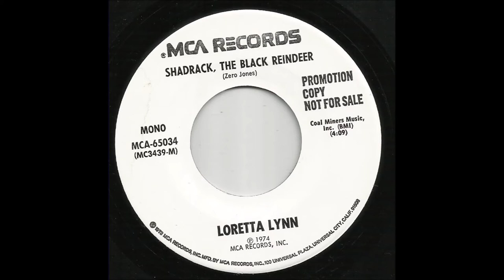Loretta Lynn - Shadrack, The Black Reindeer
Christmas country